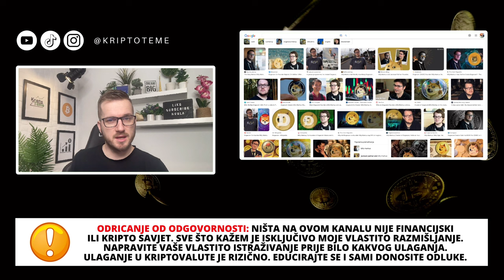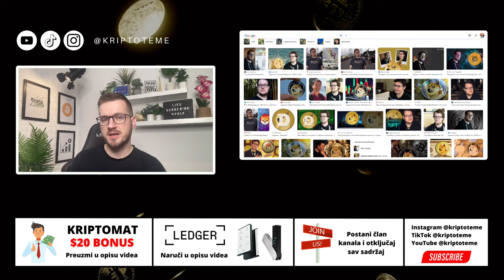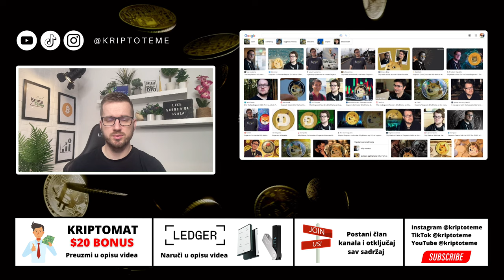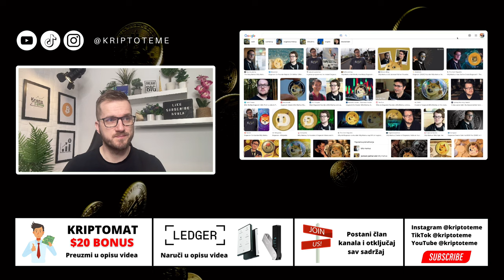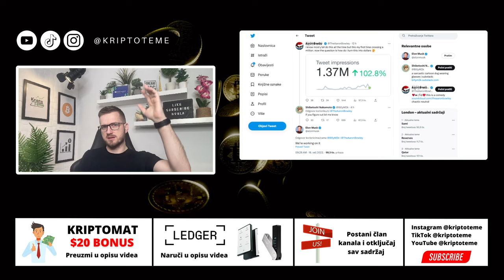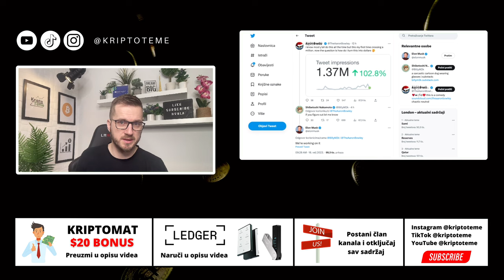DOGE COIN zanimljive stvari se događaju - Držim doge coin na radaru malo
Tema: DOGE COIN vijest + malo o Billy Marcusu  😍

Kriptovalute su budućnost a ovo su najnovije kripto vijesti :) Kriptovalute luduju, Bitcoin je lokomotiva koja vuče sve za sobom a danas se bavimo mnogim kripto novostima od kojih izdvajam DOGE COIN i Tweet Elon Muska noćas na temu Doge coina. Pozivam vas da pogledate do kraja. Ako pratite kriptovalute i kripto teme na pravom ste mjestu. Podržite video jednim lajkom ;)

KRIPTO TEME

kripto teme
BalkanCrypto zajednica raste iz dana u dan
kriptovalute
kako kupiti kriptovalute
kriptovalute cena
kriptovalute KRIPTOVALUTE
KRIPTOVALUTA
Kripto tržište je rizično doge coin
kriptovalute edukacija
doge coin na mjenjačnici
kriptovalute balkan  doge coin
kriptovalute novosti
kriptovaluta
KRIPTOVALUTE doge coin
ulaganje u kriptovalute
kripto teme